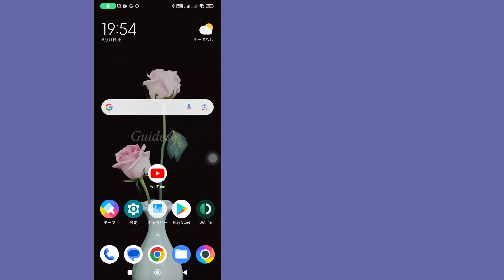YouTube の再生履歴を削除する方法 - 新しいアップデート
このビデオでは、YouTube の再生履歴を削除する方法をステップごとに説明します。 YouTube の再生履歴を削除するのは非常に簡単で、このチュートリアルで簡単に行うことができます。

このチュートリアルが適切に機能した場合は、このビデオを気に入って、下にコメントを残してください。